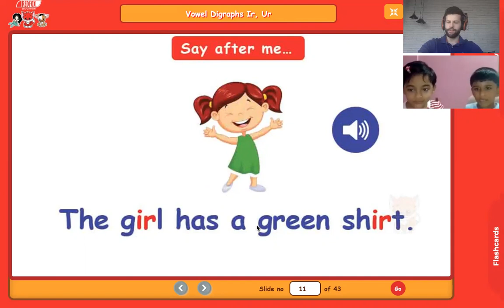Online English grammar classes for Kids | Vowel Digraphs | Learn with Red Fox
We teach English online to children globally through one-to-one personalized English language classes at your preferred time and place. Our expert British tutor will help children to improve their English proficiency with our teaching materials. We offer one-on-one and group classes.

Learn English from our expert British tutors. Practice and Learn conversational English from Red Fox Education.

Enroll for a free 15-minute demo lesson with a British tutor

​ Learn to express yourself confidently in fluent English and sound like a native speaker with our British Tutors online video class!